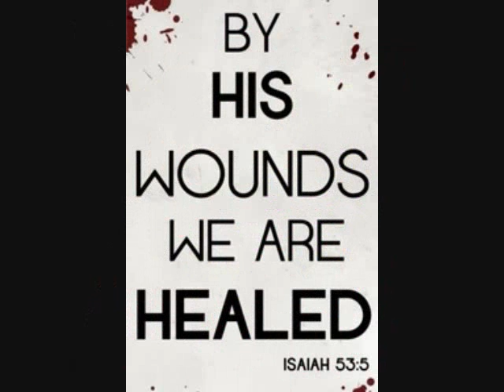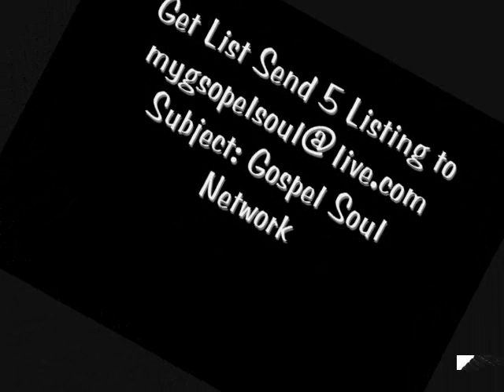Today on My Gospel Soul Radio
Clip From My Gospel Soul Radio 10/28/14
Also a couple of Ads from the My Gospel Soul Network
get listed with us... Send 5 listing to mygospelsoul@livecom
Tune in Tuesday's for Networking Tuesday's and Share your Business!